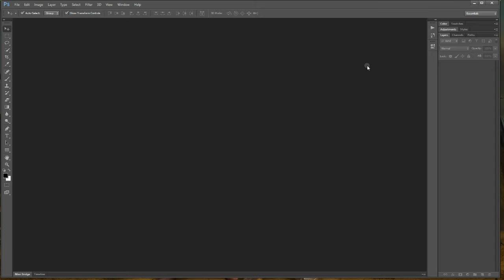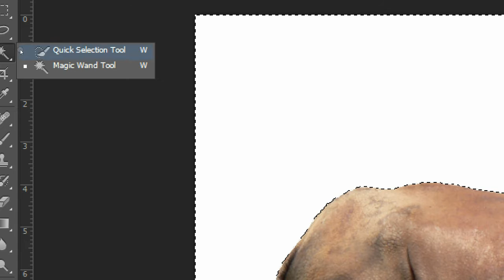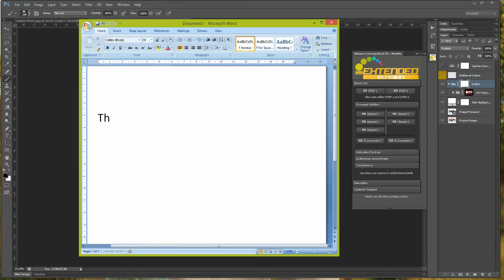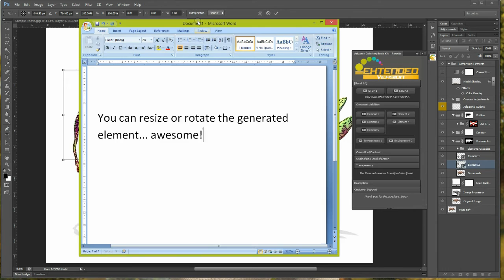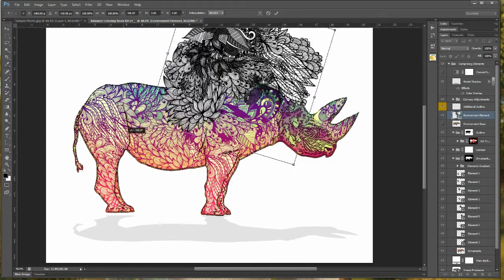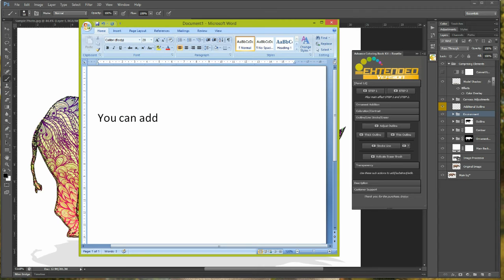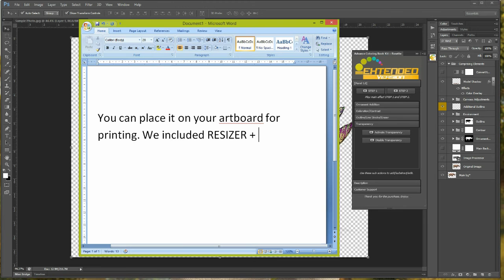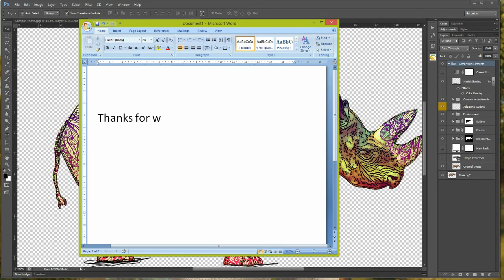Advance Coloring Book Kit – Rosette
About Author
Mrcharlesbrown’s actions stand as some of the best actions across the web with well articulated rendering process that delivers exactly what you see on the preview. Truly ‘determined to give you absolutely nothing but the very best’ – future updates are cost-free.

Item Functionality:
Professionally achieve trendy and super creative coloring book of your own without any knowledge of illustrator or advance Photoshop skills. This action will enable you to easily and swiftly achieve Rosette decorative effect suitable for your coloring book. This is so much fun!

"Ever wondered how long it takes to create a coloring book illustration? This action will get it done for you in a faster pace."

No skill required. This action will do all the hardwork.

QUALITY:
- Attentive to the tiniest stroke detail!
- High details preservation
- Pro sketch effect
- Incredible result

Item Details:
    Package name: Advance Coloring Book Kit – Rosette
    Software: Adobe Photoshop
    Released Date: January 30, 2016
    Author: Charles Brown
    Items: – ATN and PAT file